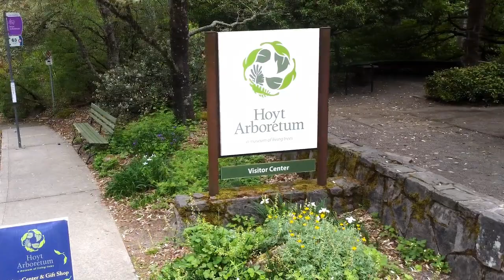2023 O-Vary Funny Video: Vicki Grandy